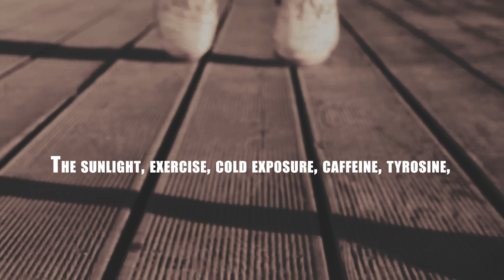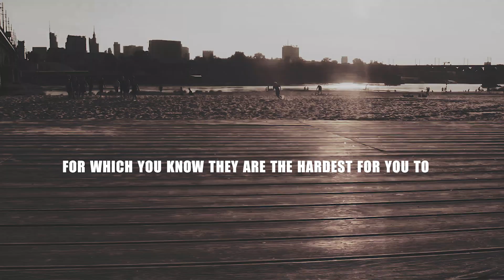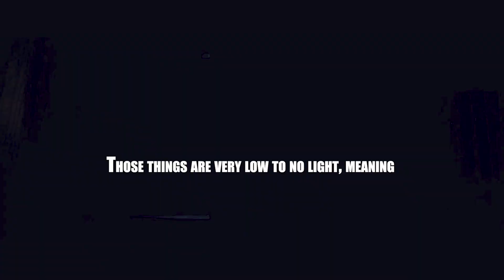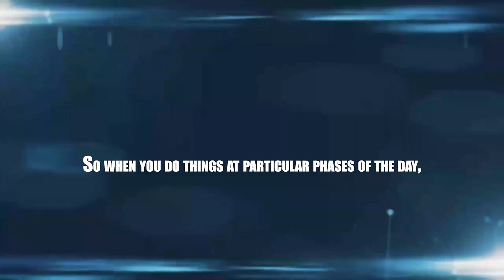The Expert Guide to Forming new habits - Scientific Explanation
Edited by: Monk_Mode
0:00 intro
0:58 Phase - 1
2:50 Phase - 2
5:20 Phase - 3
About Monk mode
🎥 Science-Based Tips to become the Best Version of Yourself
🎨 Produced by Andrew Huberman sampled by monk mode

► Special thanks to:
Andrew Huberman and the Huberman Lab
We create to inspire people worldwide with the teachings of Andrew Huberman.

Monk mode transforms the original content from shows, podcasts, and keynotes with Dr. Andrew Huberman to provide the viewers with a more immersive experience. We amplify the content's original message by making it more cinematic and easier to understand by the end consumer.

Always consult a board-certified M.D. before using new tools or practices of any kind.

Share this video with a friend if you found it useful and consider subscribing to our channel for educational and motivational videos from one of the most extraordinary men of our era Andrew Huberman

1) The videos have no negative impact on the original works.
2) The videos we make are also used for teaching purposes.
3) ONLY used the audio component and small bits of videos, if and when, necessary.
4) The videos are transformative in nature